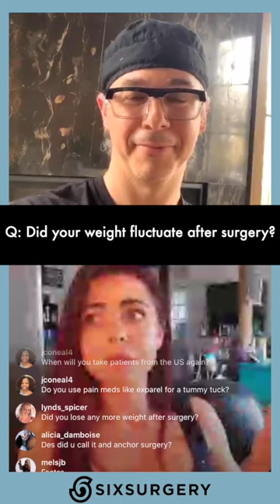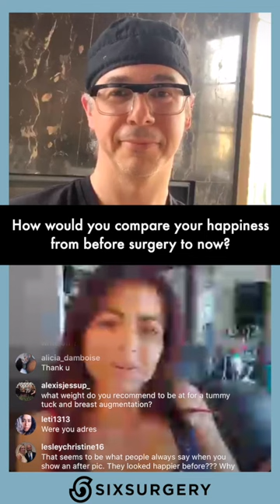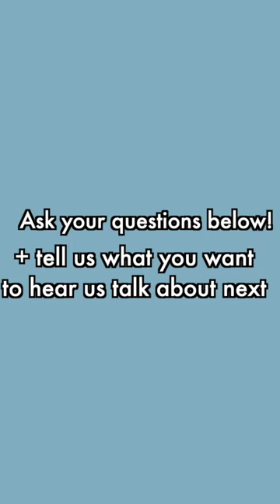Dr. 6ix patient breaks down entire COSMETIC SURGERY journey after MASSIVE WEIGHT LOSS | SIXSURGERY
After losing close to 100 pounds with her own combination of diet and exercise, Desiree realized that all her hard work was still hidden under her excess loose skin.
Diet and exercise can tighten and tone muscles, but it cannot tighten the excess loose skin left behind after weight loss. That's where a plastic surgeon can help!
Ask your questions about this procedure below!

100 Front Street West, Level B and D